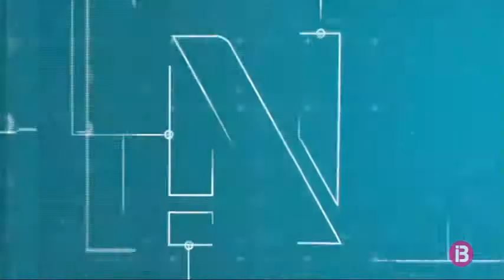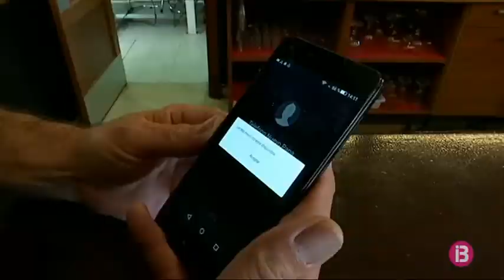Resum Notícies Cap de Setmana Migdia 17-4-2021